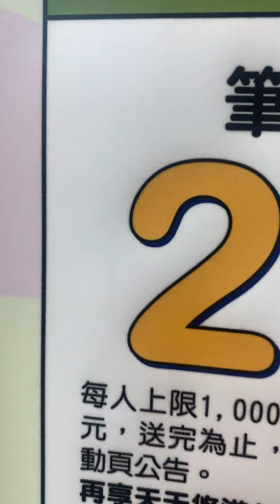少G8了Popcron milk tea#大雪 5ofclubs 24solarterms 爆米花奶茶 c#蛋炒飯 次#小雪兔#小雪兔兔#蛋炒飯#殺人鯨#23e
Popcron milk tea#大雪 5ofclubs 24solarterms 爆米花奶茶 c#蛋炒飯 次#小雪兔#小雪兔兔#蛋炒飯#殺人鯨#23e